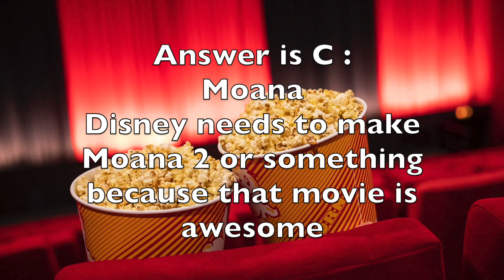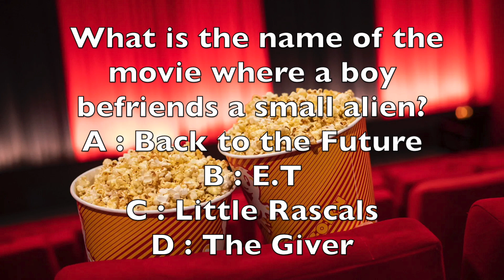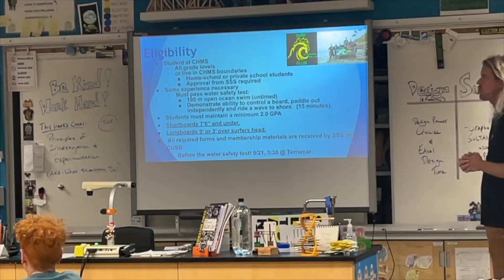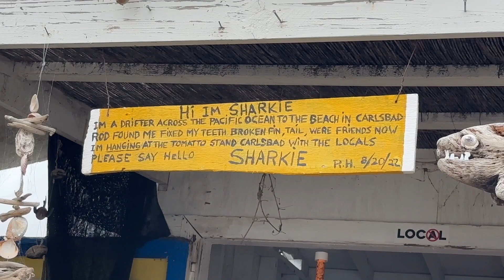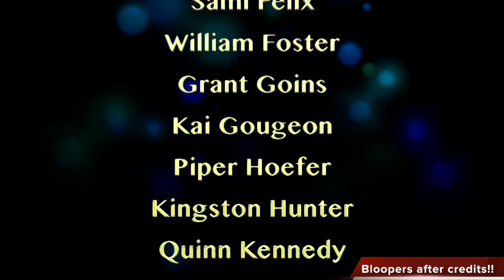CMSTV 3 (9.22.23)